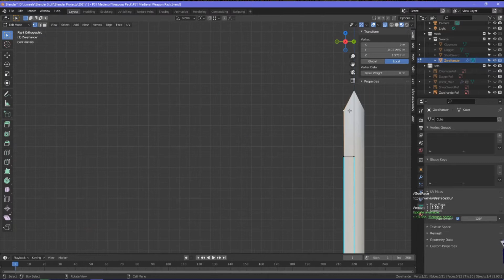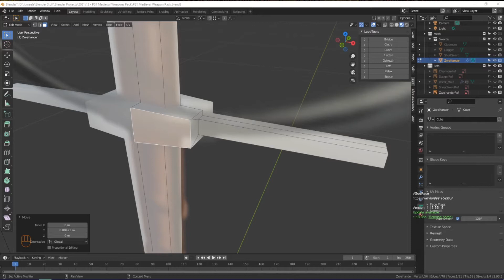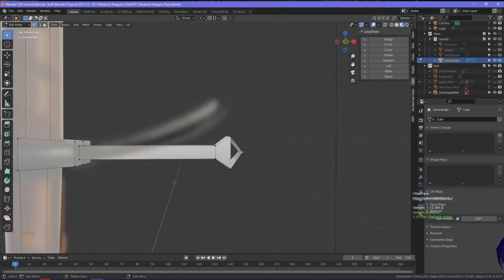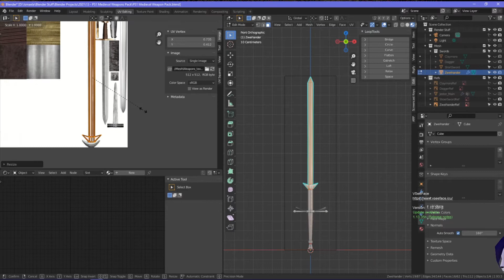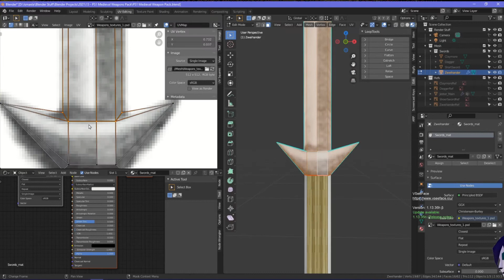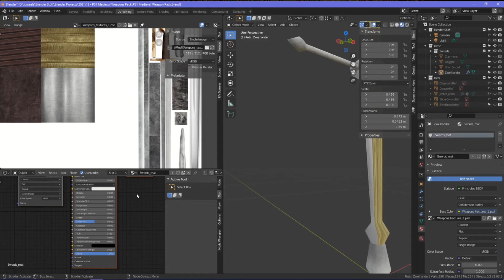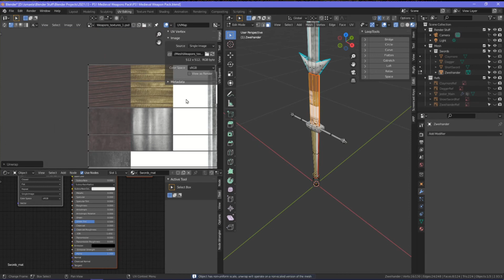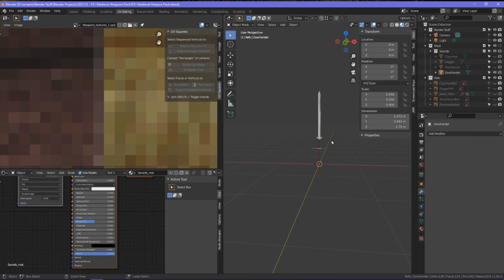How to make a PSX ZWEIHANDER in Blender | Timelapse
Timestamps:
00:00 Preview
00:08  Modeling
5:55 Texturing
11:32 Final Result